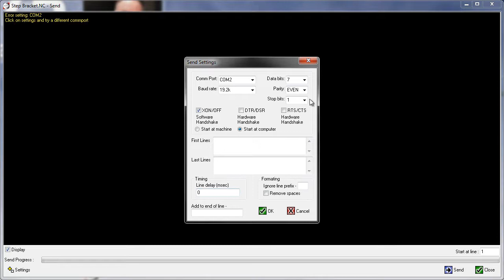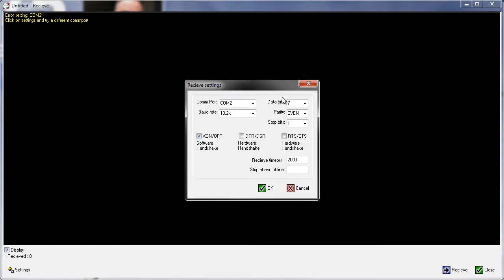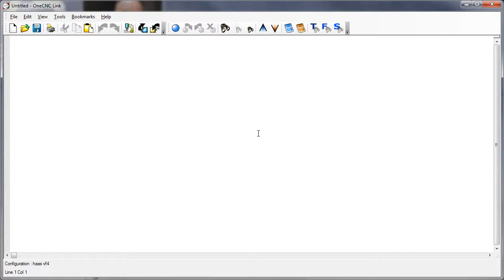OneCNC RS232 Communications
In this video you will learn how to set up the parameters for sending and receiving data from your CNCs.